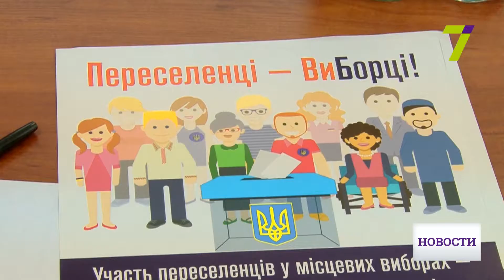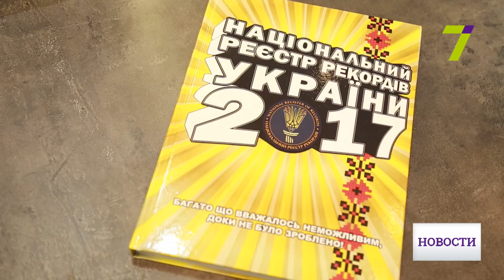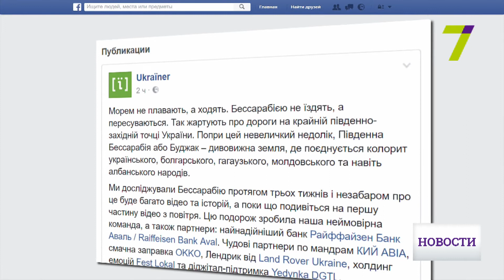11 июля: выпуск новостей от 14:00